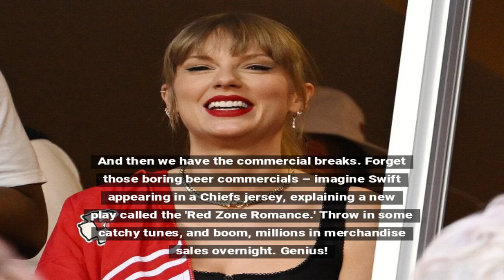Kelce Confirms Swift Chiefs Plays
In a surprising sports and pop culture crossover, Travis Kelce of the Kansas City Chiefs confirms collaboration with pop star Taylor Swift for some innovative football plays.